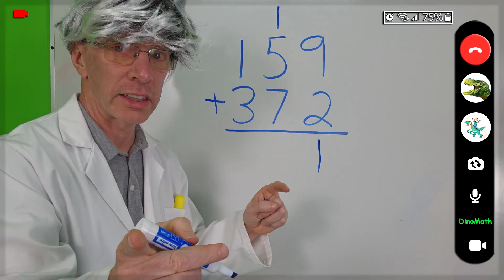Grand Opening of our NEW YouTube Channel 🦖DinoMath 🦖Dinosaurs plus Mathematics 🦕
We are happy to announce the Grand Opening of our new YouTube Channel called DinoMath. Everything related to Dinosaurs plus Mathematics.

If you have a Product you would like reviewed, please get in touch with us by email.
We are interested in reviewing and testing Robotics, STEM TOYS, and New Technology.

We thank you for your continued support. We hope you have a GREAT day.

A list of our other channels we are starting up.

My Gear and what I use.
Samsung Galaxy S24 Ultra
Fovitec 1200 LED Light KIT .
Fovitec SoftBox for LED .
Sony ZV-1 BLogging Camera.
Rode Smart Lav Pro .
Ibason phone cases.

My Favorite Video of all time. It was a tornado video that I filmed when I was younger, 🔴

If you would like to Donate 25 cents to us from PayPal, please visit 🔴

I hope you have a beautiful day and again we thank you for your support.